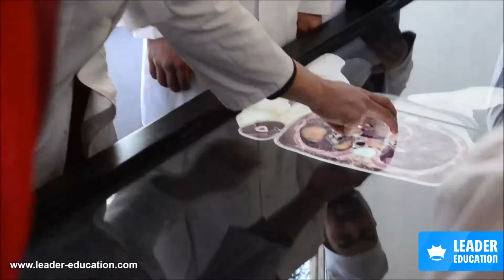Odessa National Medical University | MBBS in Ukraine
▪ Educational-innovative Centre for the Physicians Practical Training ▪
🔗 Reforms and modernization of public healthcare in Ukraine, permanent rise of medical care quality standards require an improvement of both theoretic knowledge and clinical experience of healthcare specialists.

First medical simulation center in Ukraine was founded in January 2014, at the Odessa National Medical University (ONMedU), and calls “Educational-innovative centre for the physician practical training”. This center is equipped with modern facilities, that haven’t analogues in Ukraine. Such methods as various fidelity level simulation, hybrid simulation and standardized patient are used for the educational process. The Centre has collaborations with leading medical simulation centers worldwide. Educational process at the Centre has a interdisciplinary approach and has a goal to provide healthcare specialists from Ukraine with high-qualified medical education in according to modern healthcare requirements.

How to become our student❓

🔷  LEADER EDUCATION 🔷
🔰  Nedelina 91. Odessa, Ukraine